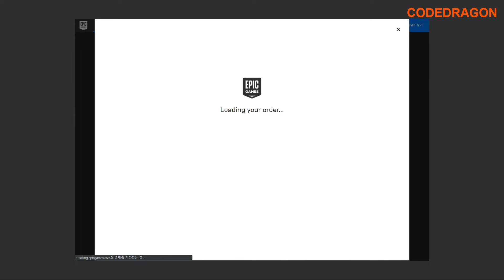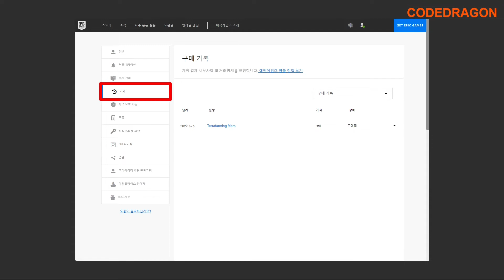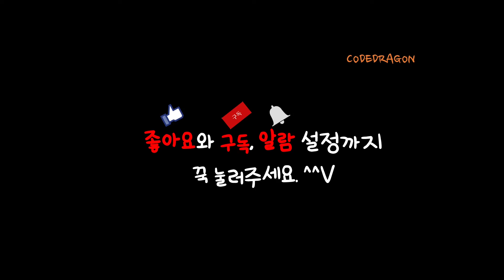₩20,000 가 ₩0(FREE) Terraforming Mars 테라포밍 마스 무료로 받기 영구소장; 에픽 게임즈 epic games 한시적 무료 Get free copy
Terraforming Mars#테라포밍 마스